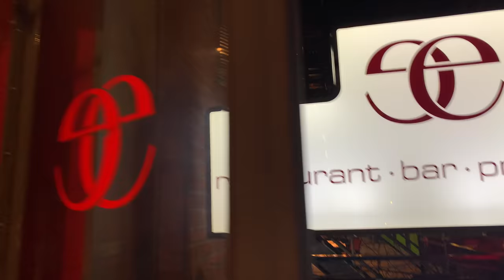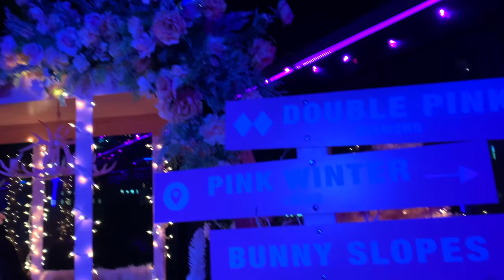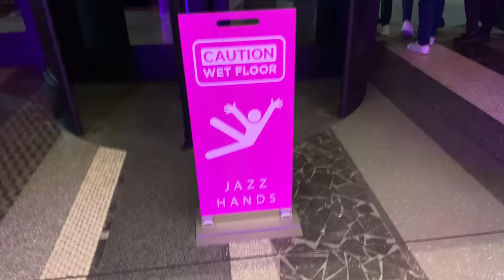I FELL IN FRONT OF THOUSANDS OF PEOPLE!